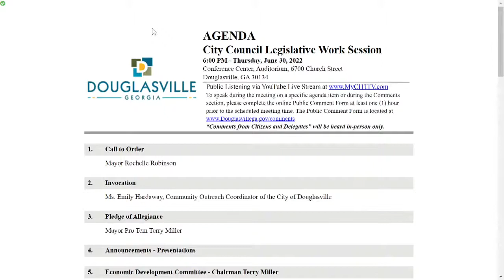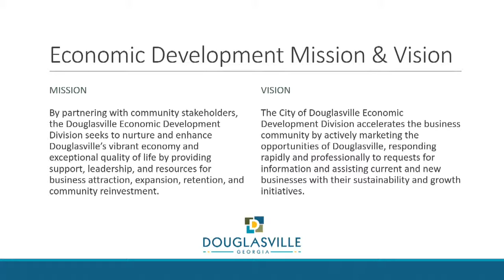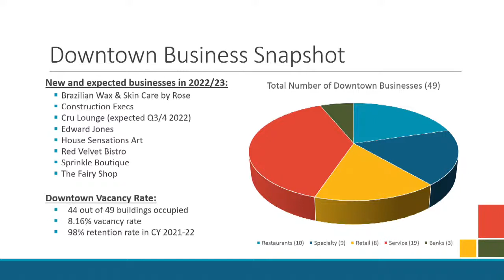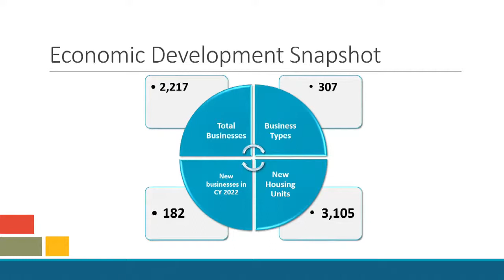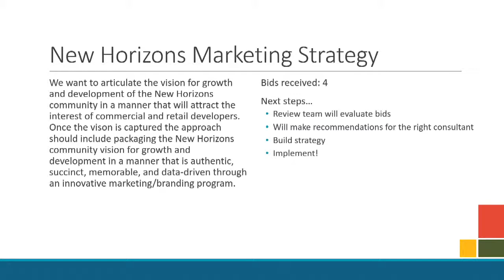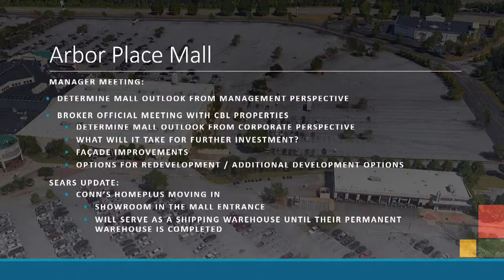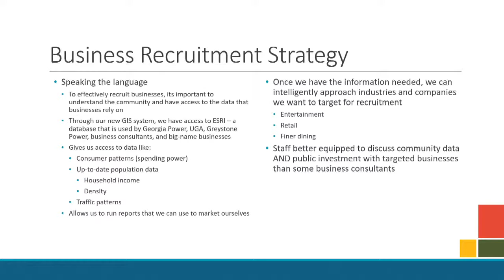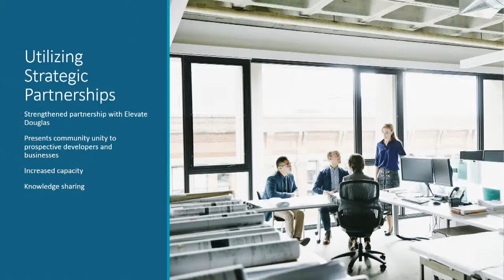06-30-2022 - City Council Legislative Work Session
1.  Call to Order

 2.  Invocation

 3.  Pledge of Allegiance

 4.  Announcements - Presentations

 5.  Economic Development Committee - Chairman Terry Miller

 6.  Finance Committee - Chairman Mark Adams

      Authorize the Mayor to sign an agreement with Atlanta Gas Light Company for the installation and recurring fees for a gas facility servicing cooking equipment at the Douglasville Downtown Greenspace C...

 7.  Housing & Community Affairs Committee - Chairwoman LaShun B. Danley

 8.  Legislative & Intergovernmental Committee - Chairman Sam Davis

 9.  Personnel & Organization Committee - Chairman Chris Watts

      Reappoint Melaniece Bardley Davis as Assistant Municipal Court Judge for a term of July 1, 2022 through June 30, 2023, and authorize the Mayor to sign a Service Agreement with her for that purpose. (J...

      Reappoint B. Keith Rollins as Chief Municipal Court Judge for a term of July 1, 2022 through June 30, 2023, and authorize the Mayor to sign an Employment Agreement with him for that purpose. (Judge Ke...

 10.  Planning & Development Committee - Chairman Mark Adams

      Authorize the City to accept right-of-way deeds from Lennar Georgia, LLC granting to the City the right-of-way of Presley Mill Road and Timber Ridge Drive adjacent to tax parcel number 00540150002. (M...

      Consider a request for plat approval for the purpose of combining Ashley Falls Units 3 and 4, for 29.35 acres at Deering Court and Paradise Drive in Land Lot 194, District 2, Section 5, Parcels 248 an...

 11.  Public Improvement & Beautification Committee - Chairwoman Nycole Miller

 12.  Public Relations Committee - Chairman Howard Estes

 13.  Public Safety Committee - Chairman Sam Davis

 14.  Recreation, Culture & Tourism Committee - Chairman Chris Watts

 15.  Technology Committee - Chairman Terry Miller

 16.  Transportation Committee - Chairwoman LaShun B. Danley

      Rescind the authorization of the Mayor to sign Georgia Department of Transportation letter dated May 2, 2022 regarding Adoption of GDOT Procurement Policy for the Procurement, Management, and Administ...

 17.  Other Business

 18.  Updates from City Staff

    A.  City Attorney - Joel Dodson

    B.  Staff Attorney - Miranda Jordan

    C.  Chief of Police - Gary Sparks

    D.  City Manager - Marcia Hampton

 19.  Staff Reports

      Staff report to Mayor and Council on the economic development status of the City of Douglasville. (Aaron Szarowicz)

 20.  Comments from Citizens and Delegates

 21.  Executive Session

      Adjourn into executive session to discuss negotiations for disposition of real property. (Marcia Hampton)

 22.  Adjournment